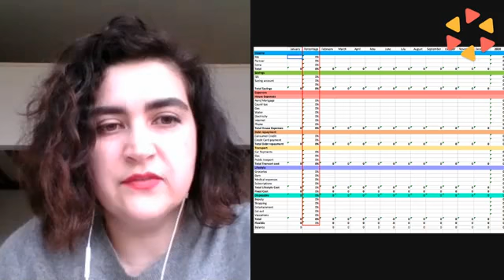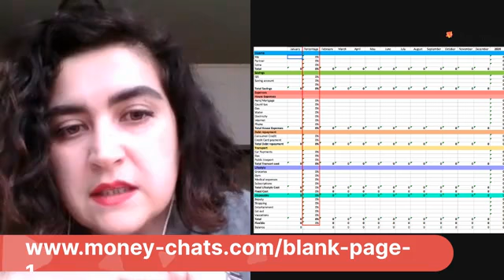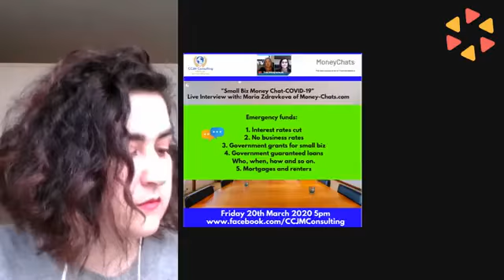Small Biz Money-Chats_COVID-19: Live FB Interview _ 20.03.20_PART 2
Live FB Interview Small Biz Money-Chats_COVID-19: part 2

Thank you very much to Mariya of Money Chats We will keep you updated on these topics and will see you online same time next week Friday 5pm.

In the meantime:
3- Read "How to access government financial support if you
4- Download Personal Finance Budgeting Tool for your emergency fund (mentionned in the video)

Stay Calm! Stay Safe! See you online very soon!

Ariane Eva Morin
Transformative Leader & Startup/SmallBusiness Expert at  CCJM Consulting Ltd